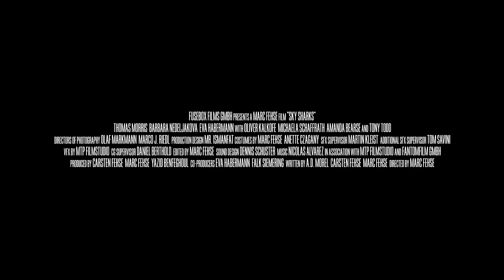Sky Sharks - Official Movie Trailer (2021)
Directed by Marc Fehse

After an arctic research team discovers a long-lost Nazi warship, they inadvertently unleash the Third Reich’s unknown secret weapon: Sky Sharks.

ABOUT DARK SKY FILMS: Dark Sky Films is the independent production company and distributor behind such modern classics as Ti West’s THE HOUSE OF THE DEVIL, THE INNKEEPERS, STAKE LAND, DEATHGASM, WE ARE STILL HERE, GIRL ON THE THIRD FLOOR, and more!